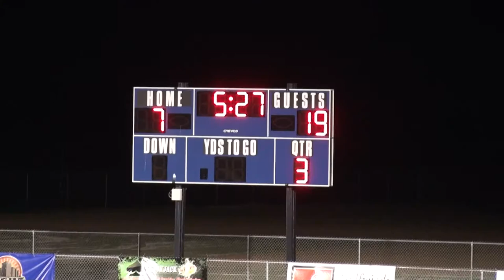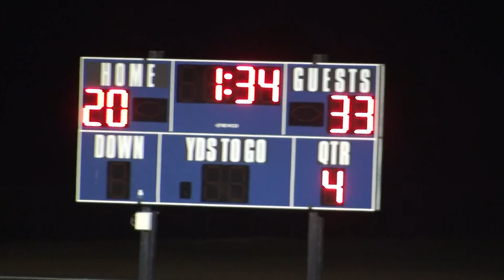Football vs Anclote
Gulf High School vs Anclote High School, Oct. 22, 2010.